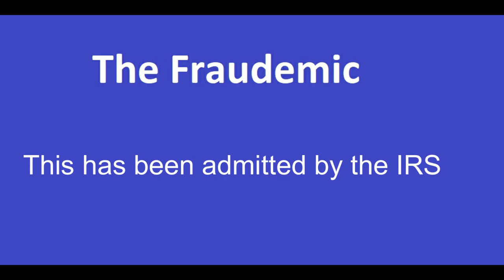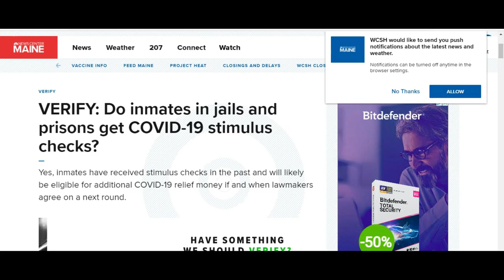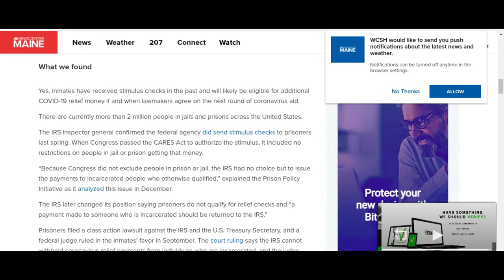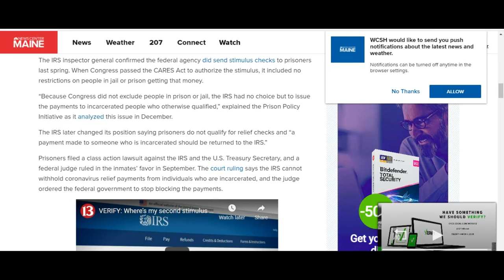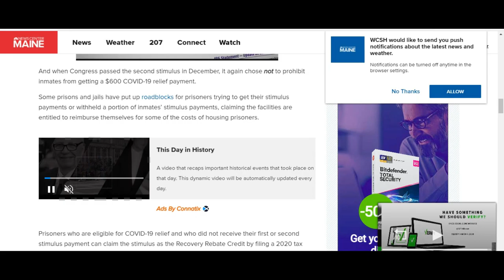Criminals in prison have been receiving stimulus checks. Fraud.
Criminals across the country have been receiving stimulus checks while in jails and prisons, according to this report. This is money from hard working people, going to fatten criminals in jail.